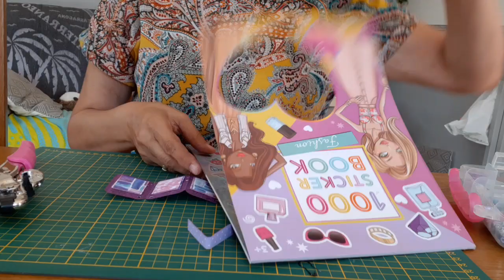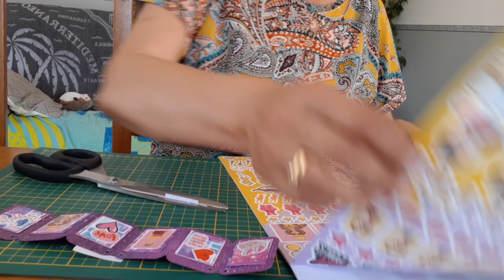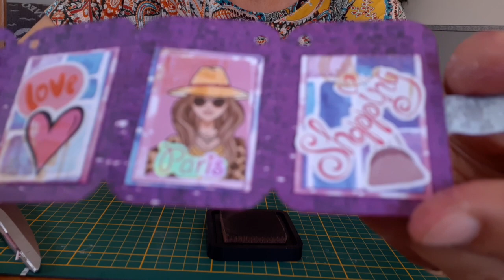tuto .. ..défi ...concours de